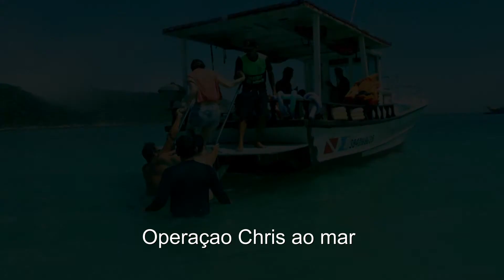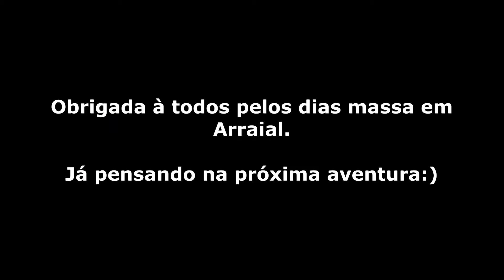Arraial do Cabo Março 2021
Arraial do Cabo, Região dos Lagos, Rio de Janeiro, Brasil
Mar transparente
Ilha do Farol, Ilha do Forno, Gruta Azul, Prainha, areais brancas